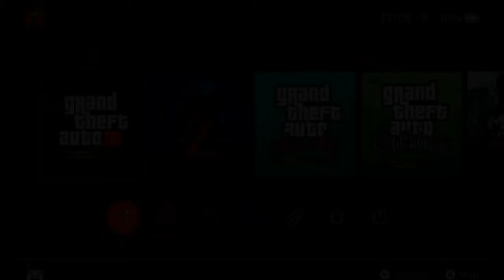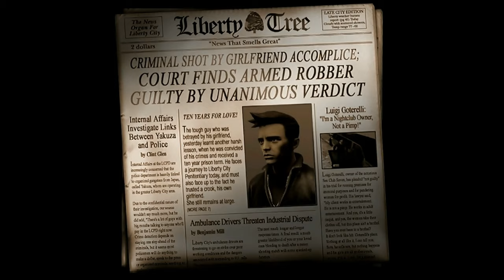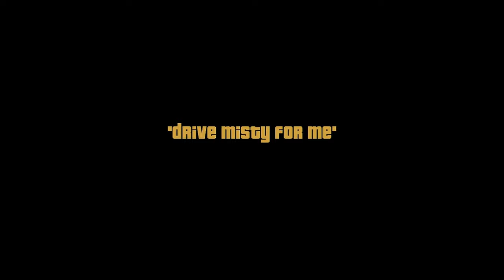Grand Theft Auto 3 : The Definitive Edition ⚜️Give Me Liberty and more Playthrough Switch ⚜️Part 1 🔥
Grand Theft Auto 3 - The Definitive Edition The Furst 4 Missions  "Give Me Liberty" "Luigi's Girls" "Don't Spank Ma Bitch Up " "Drive Misty For Me "

Grand Theft Auto : The Trilogy - Definitive Edition it 59.99€
Space requirements for GTA 3 Definitive Edition :
2.6gb

About Grand Theft Auto : The Trilogy Definitive Edition

Video Chapters

0:00 Intro
0:19 GTA 3 DE Intro
2:58 Give Me Liberty
8:16 Luigi's Girls
12:24 Don't Spank Ma Bitch Up
18:03 Drive Misty For Me
25:35 Outro